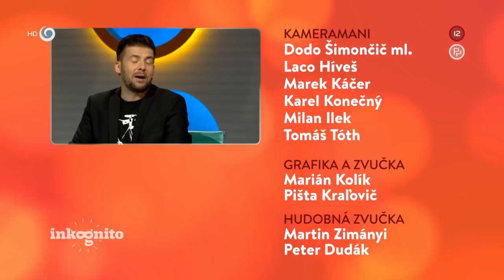Tajný hosť René Štúr (INKOGNITO)